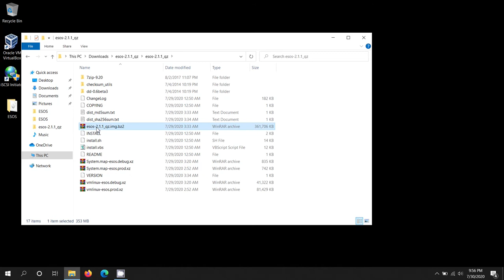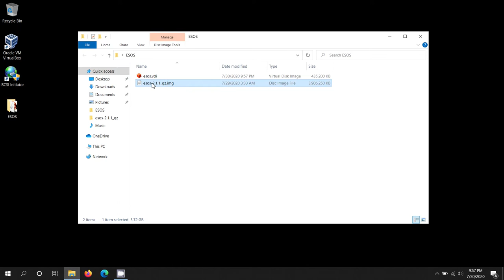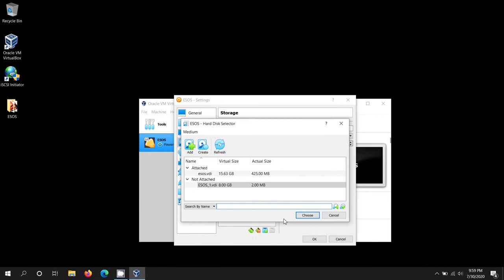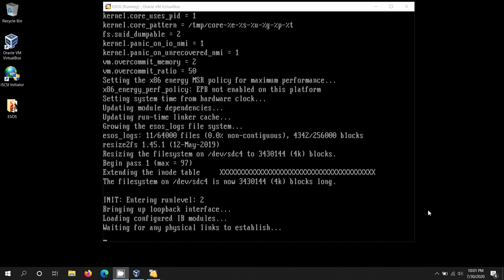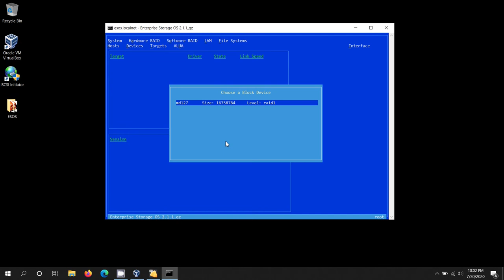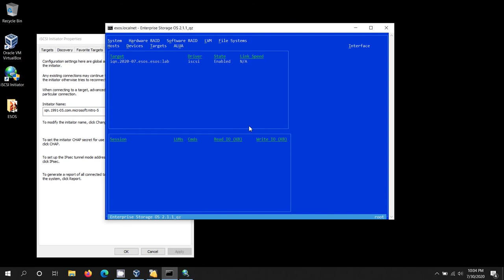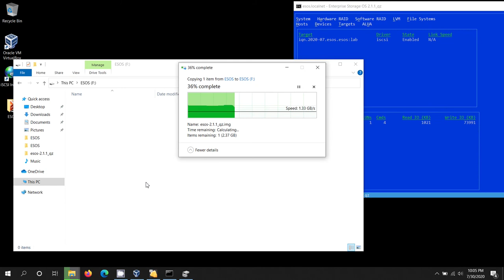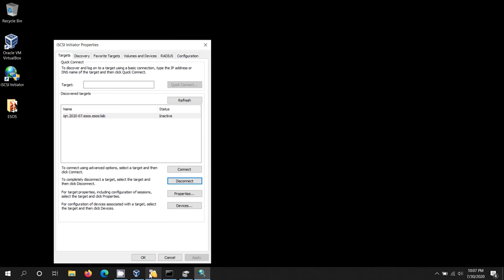Enterprise Storage OS | ESOS | basic configuration of iSCSI using VirtualBox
Basic iSCSI service and software RAID configuration on ESOS, using VirtualBox.

Summary:
1. Download & convert the ESOS image to virtual box VDI
2. Configure the VM with multiple disks
3. Boot up the VM & configure basic network
4. Create logical disks

5. Configure basic iSCSI
6. Mount the disk on the host computer